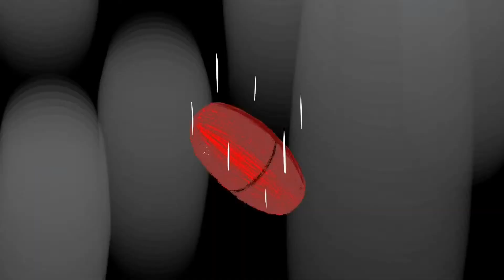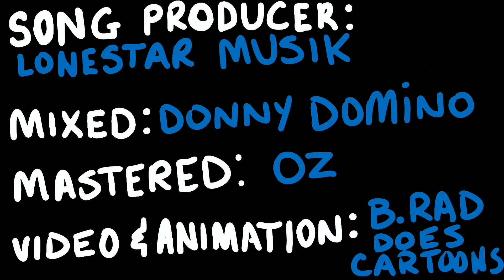Jahn Dough - Wonderland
Take a trip with Jahn Dough, as he discovers the true meaning of Wonderland.

Illustration by: B.Rad Thomas
Producer: LoneStarr
Mixed: Donny Domino
Mastered: OZ